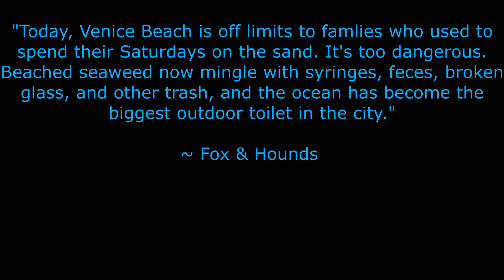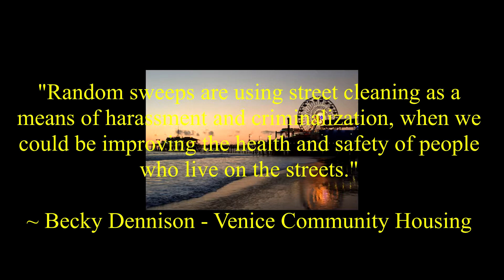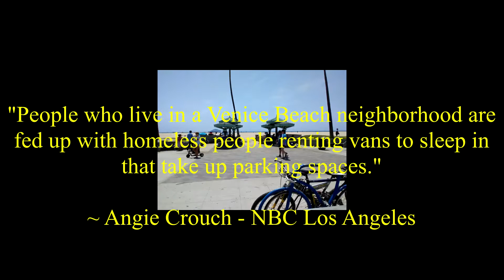Homeless: Venice Beach, CA - My Last Night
In 2018 I lived on the Boardwalk of Venice Beach CA homeless. Besides those who were just like me, there were also drug addicts, alcoholics, tweakers and the mentally ill everywhere. I adapted, adjusted and was able to survive with my small possessions intact.

I'll be posting weekly featuring a different person and/or situation to bring to light the inside perspective of living the homeless life. It's not what most people think. Even though seeing the derelict on the street or a tent city somewhere has been shown prominently through news media and magazine articles, there is another side to the truth about homeless people, and I want to add their voices to the conversation.

My hope is that we as a nation together will solve this crisis. It begins with an honest dialogue.